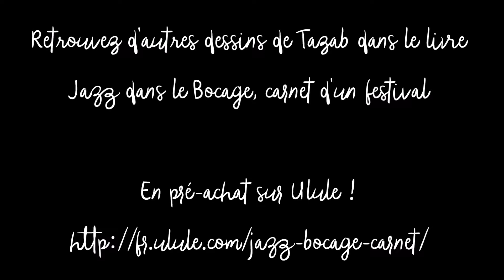Sylvain Rifflet croqué par Tazab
Sylvain Rifflet croqué en live par Tazab à Tronget.
Retrouvez d'autres dessins de Sylvain Rifflet et d'autres travaux de Tazab dans le projet "Jazz dans le Bocage, carnet d'un festival"